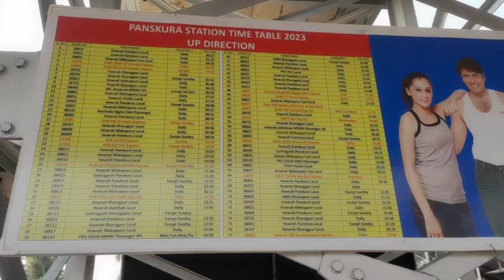Digha tour | দিঘা ভ্রমণ | digha tour plan | Digha sea beach | Digha hotel at low budget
Your queries...

digha tour
digha your total cost
digha tour hotel
digha tour shopping
digha vlog
দিঘা সমুদ্র সৈকত
digha
digha sea facing hotel
digha sea facing budget hotel
 daily bengali vlog video and bengali lifestyle vlog with my simple lifestyle
aiburovat decoration
aiburovat thali decoration
aiburovat recipe
aiburovat porbo
aiburo vat before marriage
khirpai santoshi puja
bengali lunch menu ideas
bengali lifestyle blogger
bangla vlog
সারাদিনের ডিউটি time
reliance smart superstor